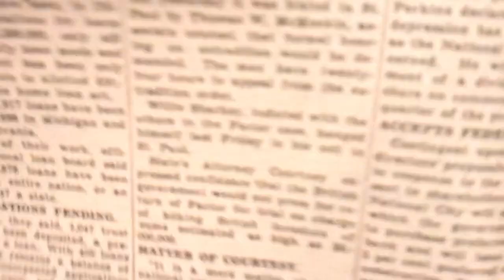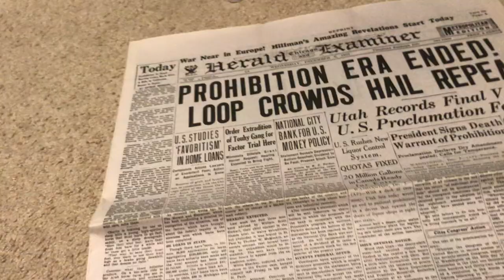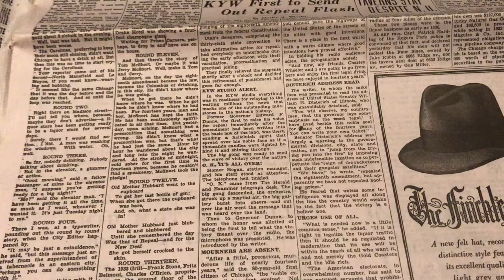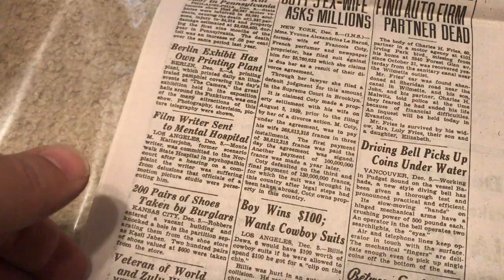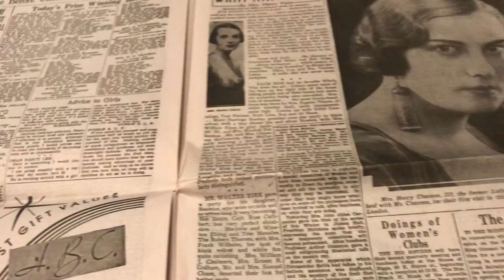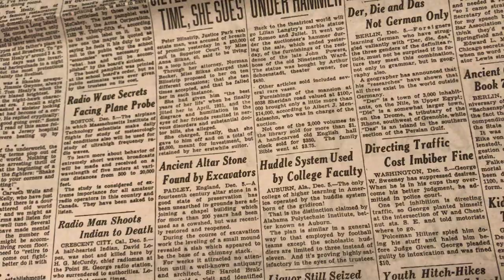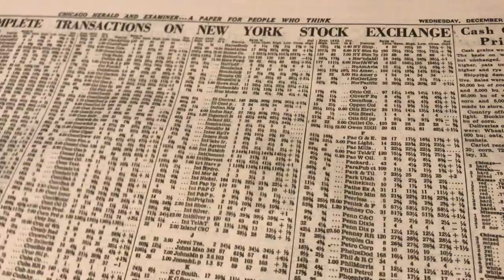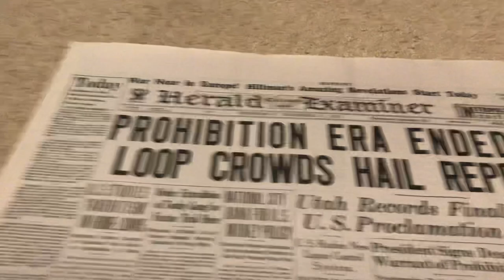Unintentional ASMR: I Read a 1933 Chicago Newspaper For You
Sit back and relax with me as we read the paper.  A ritual that is fading fast, the newspaper was once the source of all the most important information in your region and the world at large.  Let's get up to date on the events of December 6, 1933.